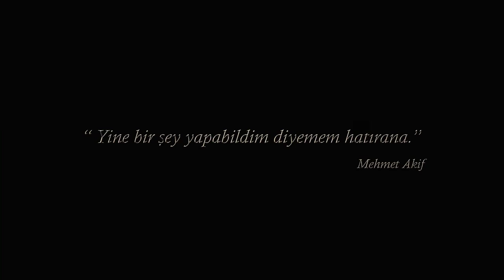Çanakkale: Yolun Sonu / Fragman 2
Sinematografik yapısı ve hikâyesi ile uzun yıllar hafızalardan silinmeyecek film, Çanakkale savaşının dostluk ve kahramanlık hikâyesini kırık bir aşkın gölgesinde anlatıyor.